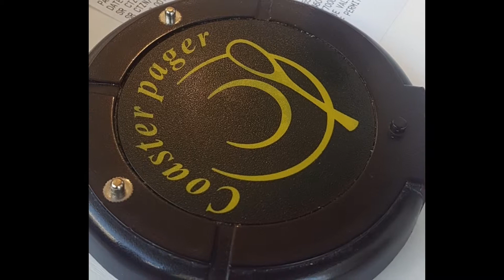Noodles Everyday - Chinese Restaurant - Food Trip Session 2019 with Prendship - Food Vlog 05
Food Trip Session 2019 with Prendship
Tamang Lunch sa Noodles Everyday
North Gate China Este North Gate Alabang
Isabay na din ang food review